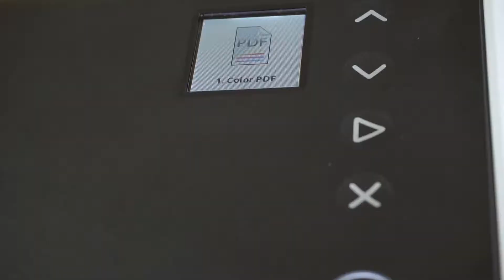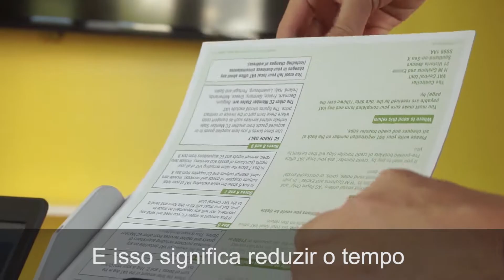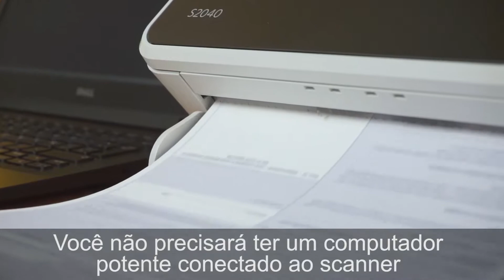Visualização rápida da série Alaris S2000